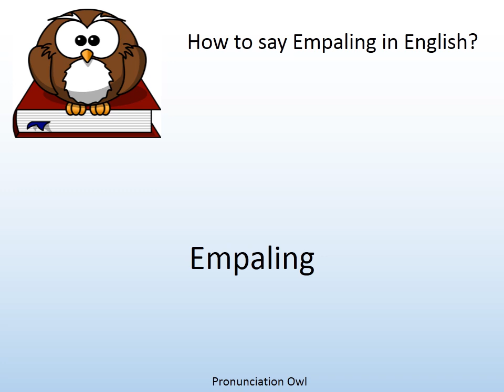How to say Empaling in English? - Pronunciation Owl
How to say Empaling in English? Learn the pronunciation of Empaling!